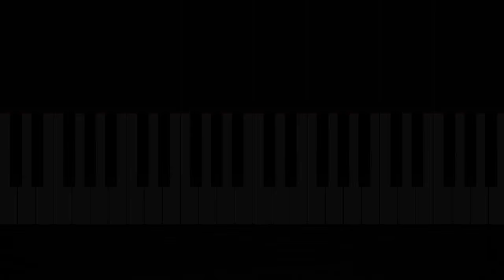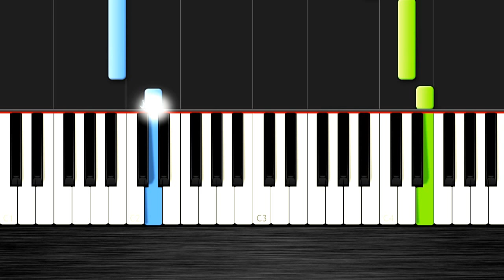La Marseillaise - National Anthem of France - EASY Piano Tutorial by PlutaX - Synthesia